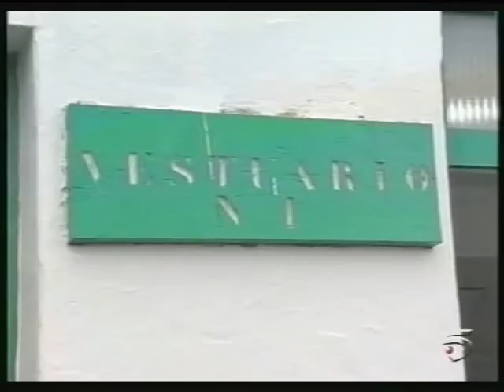UD LANZAROTE - REAL MADRID COPA DEL REY 2001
NOSTRAMURGAS